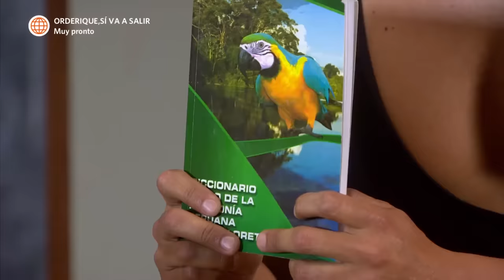Al Fondo hay Sitio 6: Isabella imitó a Gladys (Capítulo n° 351)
¡INESPERADO!
Isabella buscó a Miguel Ignacio e imitó a Gladys en su manera de hablar y bailar para intentar reconquistarlo. ¿Lo logró?